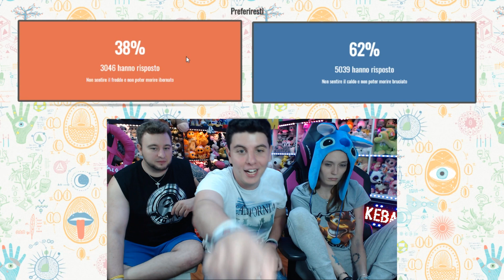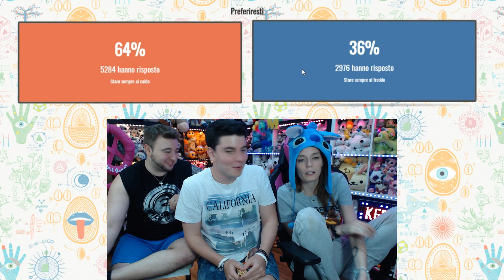LA SCELTA PIÙ DIFFICILE DI SEMPRE!!!! w/ LaSabriGamer & Amico.Andre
Like per supportare la serie!!